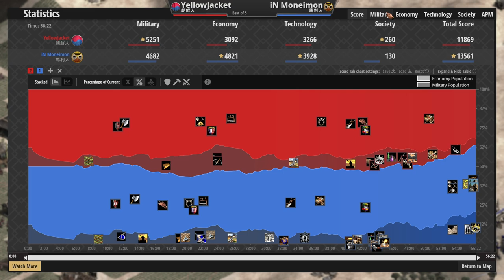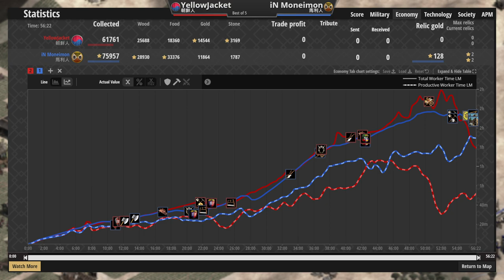華人高手黃夾克遇到韓國高手！雙方手速飆滿馬利驃悍精神殺出重圍 馬利vs朝鮮 2100＋【世紀帝國2決定版&Age2】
▲時代的眼淚驃悍精神

●西班牙征服者火槍壓制村民，達羅毗涂正面強攻國土一分為二  達羅毗涂vs西班牙